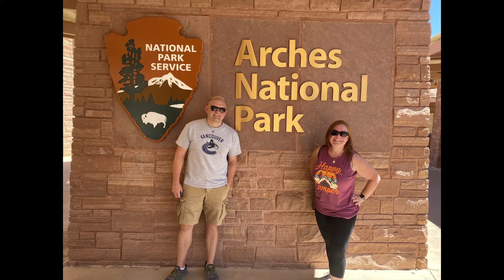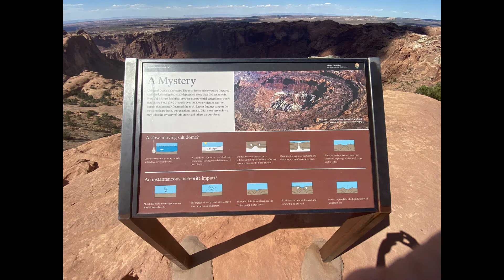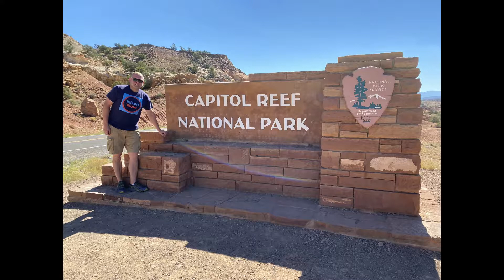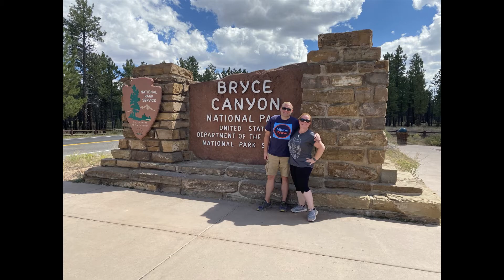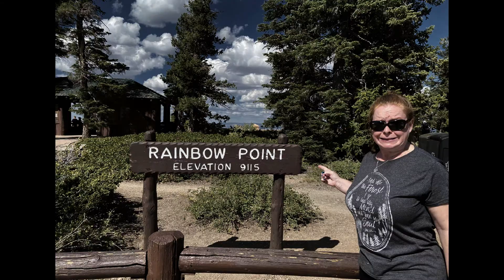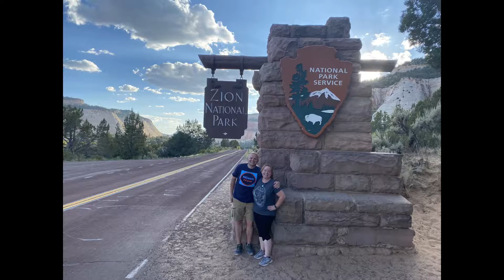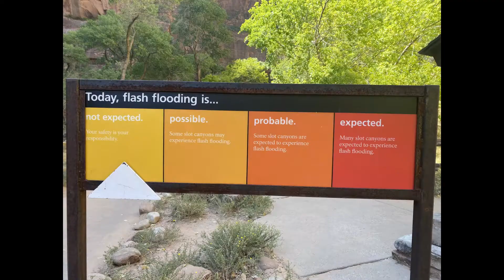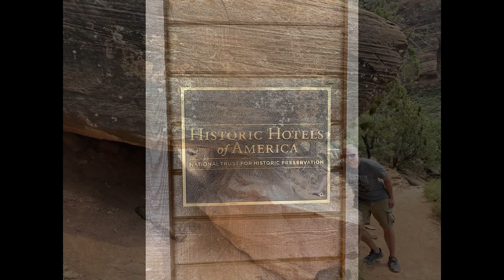Utah's Mighty 5 with Stephen and Vern... The Covid Summer Adventure!